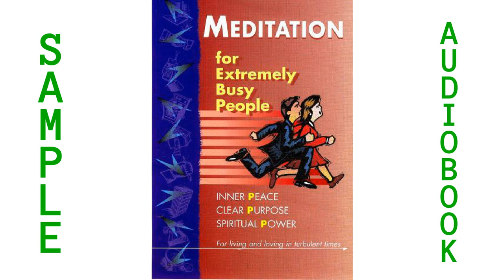Audio fragment of audiobook ISBN9781906658915